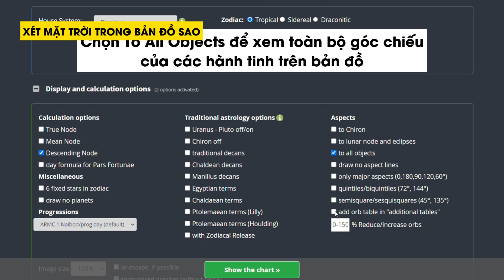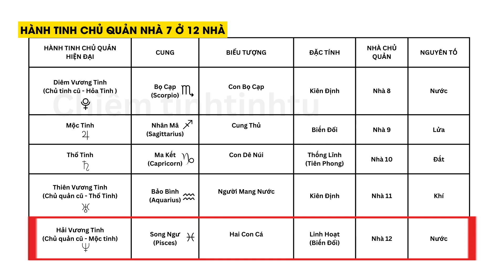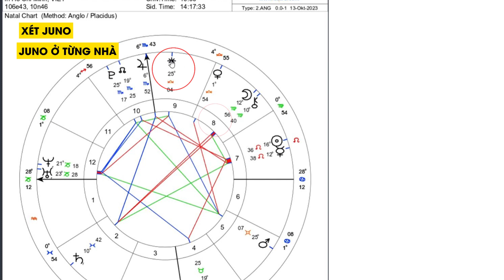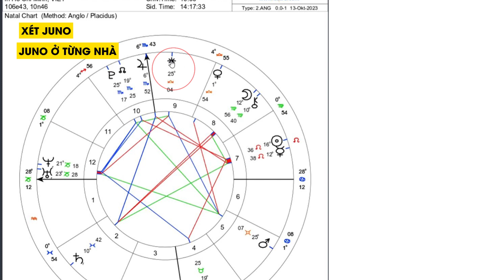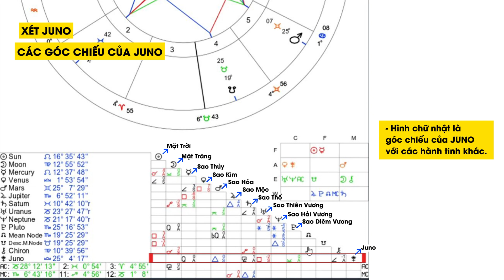Tìm chồng/bạn đời qua bản đồ sao của bạn (dành cho nữ) trong chiêm tinh